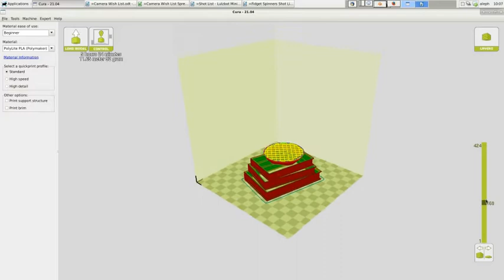LulzBot Mini: The Ultimate Teacher's Pet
Whether you're just getting started or have advanced 3D printing requirements, LulzBot 3D Printers are the solution for your needs.

A plug and play design and preset filament profiles for over 30 different materials allow educators of all skill levels to start printing in minutes, no advanced knowledge required.

Have questions? Our acclaimed technical support team is available 24 hours a day, seven days a week.

Visit LulzBot.com/Edu for more information on the LulzBot Education Program, discounts, and bundles.